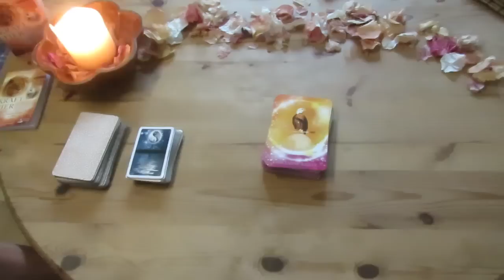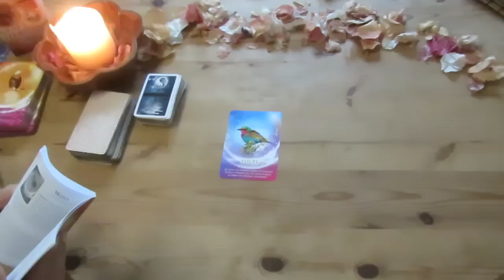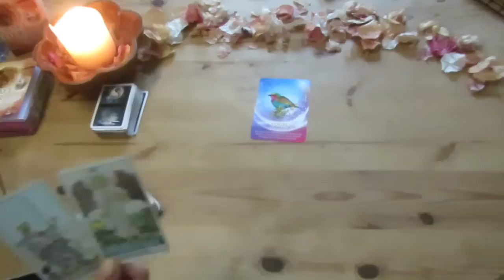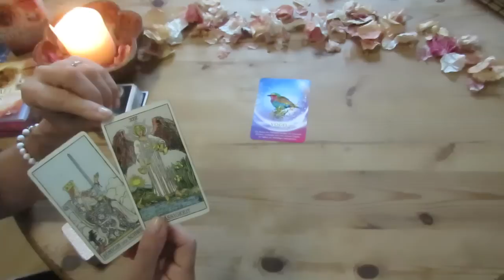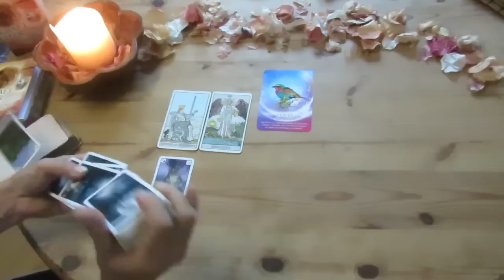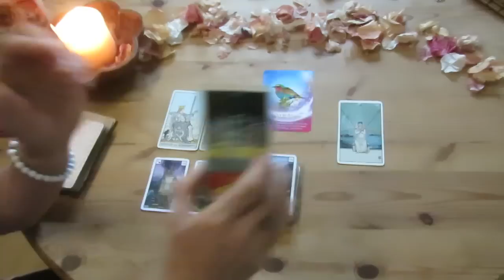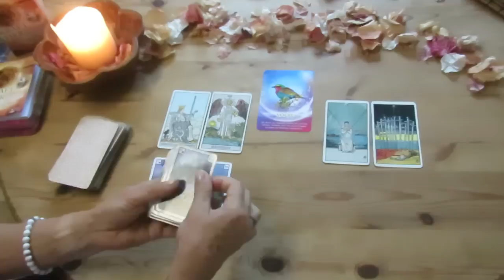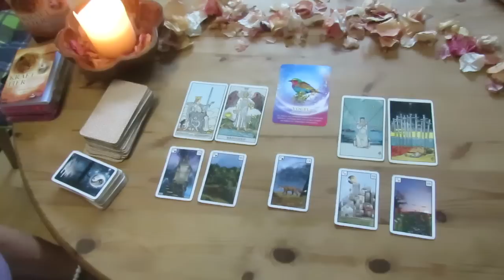Meldet sich eine Seele aus dem Jenseits bei dir?🌟Energien zum Start in die Vollmondwoche 29.05.2023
Anfragen für Readings, Channelings, Zoom-Meetings, Coachings und  für die Mond-Sessions gerne auch über WhatsApp an: 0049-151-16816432
Wenn du in meinem Telefonspeicher bist, erhältst du auf Wunsch auch regelmäßige Mitteilungen über mein Zoom-Angebot (Mond-Sessions, Vorträge, Workshops, Kurse)!

Hier kannst du das Heart & Soul Lemormand direkt bei Amazon bestellen:
Heart & Soul Lenormand für Einsteiger:

Heart & Soul Lenormand für Fortgeschrittene:

oder:
heart&soul UG
DE 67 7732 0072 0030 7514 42
BIC HYVEDEMM412